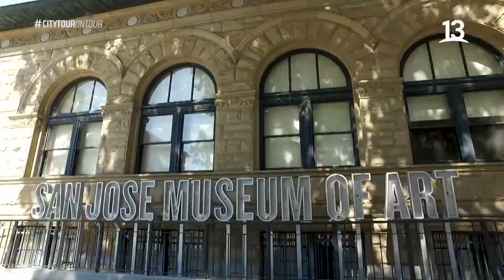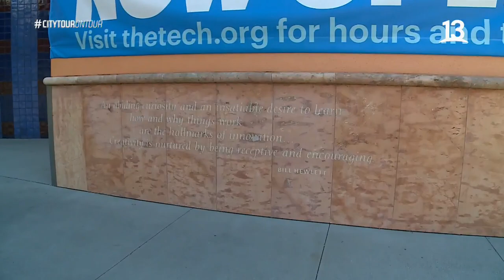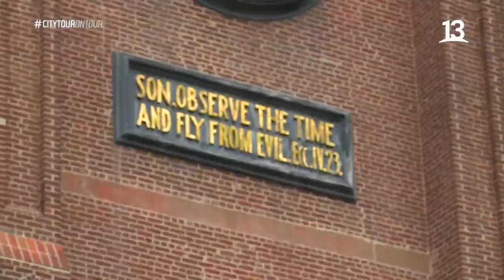San José, City Tour On Tour EEUU Costa Oeste, Canal 13.